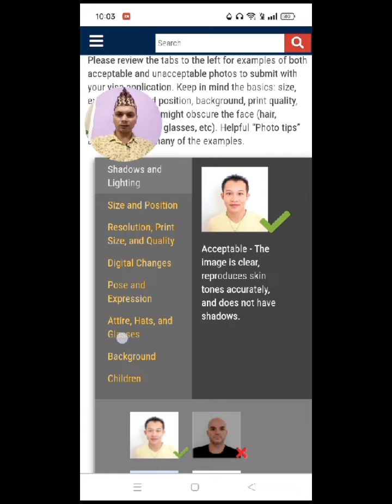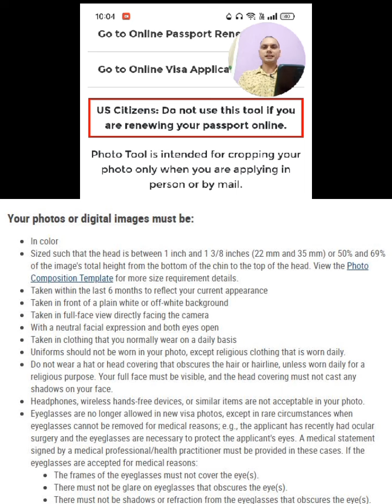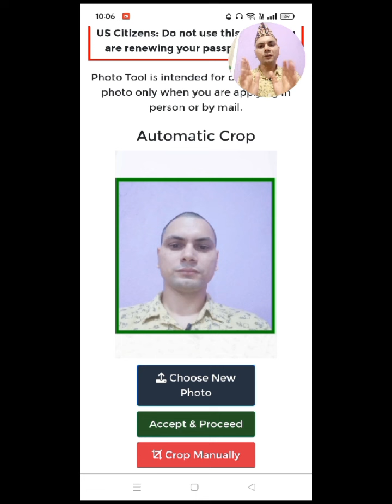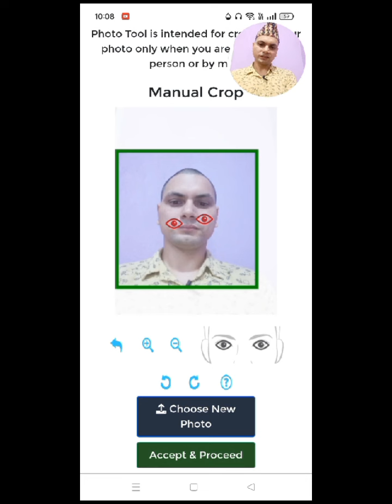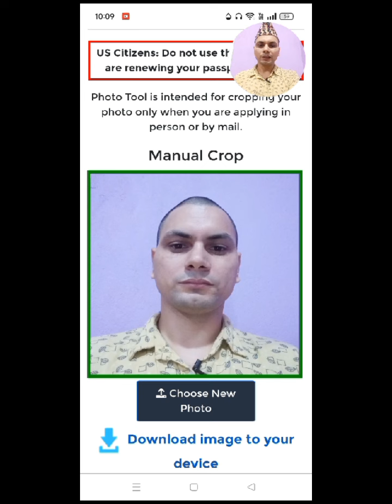DV 2026 Photo Criteria Mobile | DV Selfphoto Criteria for Online Form